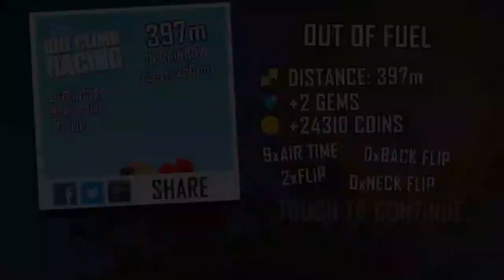🚗 Car Games Online Free | Ultimate Driving & Racing Simulators to Play Now! 🎮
🚗 Get ready for the best FREE car driving experiences! In this video, we showcase the most thrilling car games online free to play, featuring city car driving simulators, extreme car driving simulators, and much more! Whether you're into 3D car games or racing games, this collection is perfect for you.

What You’ll Love About This Video:

Free Car Driving Games: Play without any hassle!
City Car Driving Simulator: Experience real city streets and navigate through traffic.
Extreme Car Driving Simulator: Get ready for intense stunts and crazy car control!
Ultimate Car Driving Simulator: A game for those who love the ultimate driving experience.
Madalin Stunt Cars Multiplayer: Race and perform stunts with players worldwide.
Why You Should Watch:

Best driving simulators with realistic physics and controls.
Free-to-play games you can enjoy right now!
Endless fun with car games online, whether you're driving in the city or doing insane stunts.